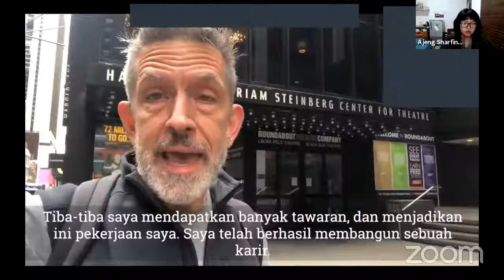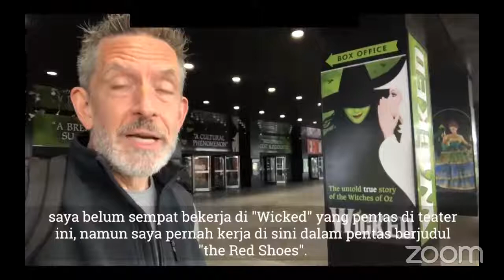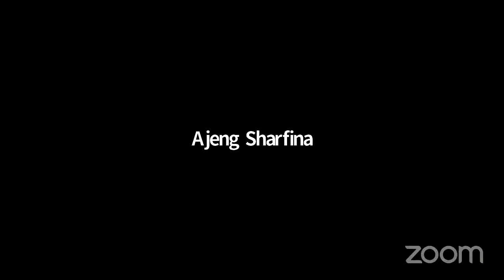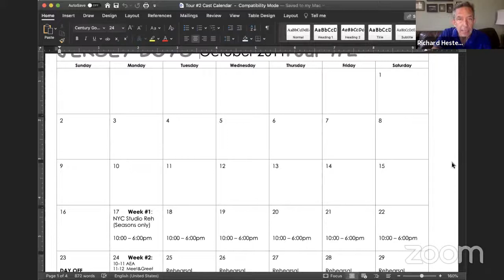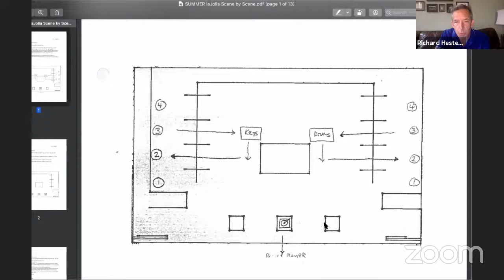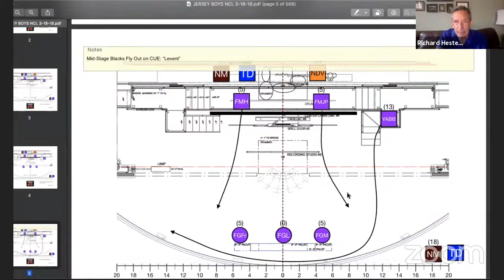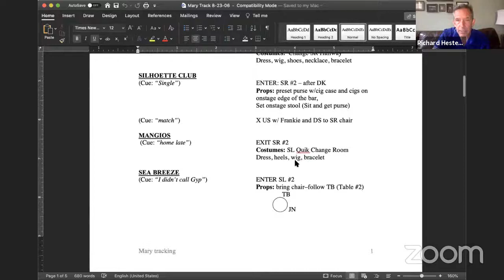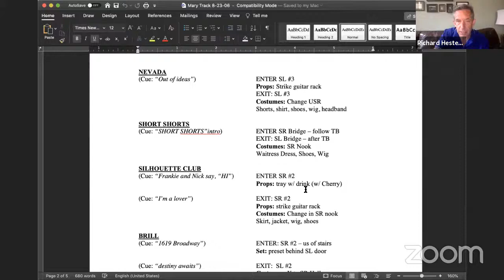JPACademy x The US Embassy : Broadway Stage Management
JPACademy is back with a special collaboration with The US Embassy, giving the chance for you to Learn from Broadway!

In this special workshop series, JPAC and The Arts Envoy Program shares our shared values and aspirations from the best of the U.S. arts community with Indonesia!

From Wicked to Phantom, Richard Hester is going to reveal all the magic behind Broadway stage management in this 90-minute virtual live event.
You will have the opportunity to learn from the best and ask questions revolving around stage management that you’ve always longed to know.